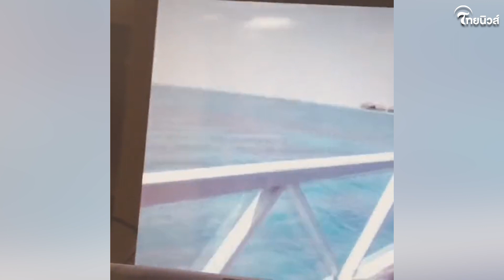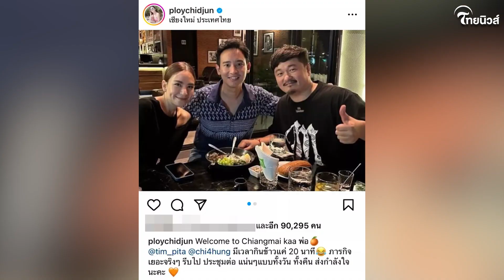พลอย ชิดจันทร์ โพสต์ภาพนี้? ทำคนแห่เชียร์ ต่าย-ทิม รีเทิร์น | เด่วรู้กันบันเทิง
เด่วรู้กัน : พลอย ชิดจันทร์ โพสต์ภาพนี้? ทำคนแห่เชียร์ ต่าย-ทิม รีเทิร์น